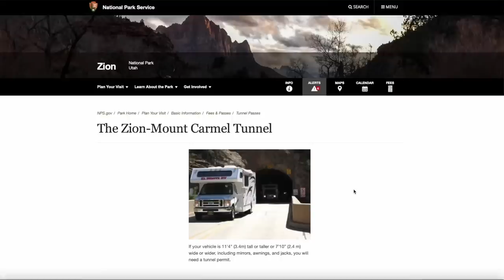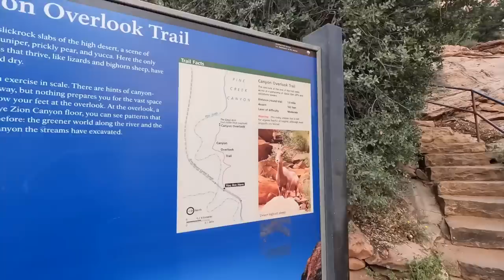RV RESTRICTIONS | ZION NATIONAL PARK PHOTOGRAPHY | WE UNDERESTIMATED EVERYTHING S7 || Ep 153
WILL YOU BE AT THE TAMPA RV SHOW? Hope to see you there for our meet-up with Changing Lanes on Friday, January 20th from 4-6pm at the Domes next to the Grand Design Area!  We look forward to seeing you!

IT’S BETTER OUTSIDE HATS - The aqua hats are SOLD OUT. Our Patriotic hat is still avaible but only for a short period of time!

FOS AMAZON STORE

RV TOOLS:

Dewalt Cordless 1/2” Impact Wrench

43” TV

‣‣‣‣‣‣‣‣‣‣‣‣‣‣‣‣‣ THIS EPISODE ‣‣‣‣‣‣‣‣‣‣‣‣‣‣‣‣‣

After a full summer of filming, we left our friends' house outside of Glacier National Park and headed toward Utah for some family time.  No matter if you are traveling full time in an RV or you are living in a stationary home, it is always good to assess if family time is a priority or if life has gotten so busy and hectic that you are feeling disconnected from your spouse or your kids. Our life is crazy throughout different parts of the year, so we have to purposefully set times for us to focus on just the 4 of us.

That was the plan as we left Montana - “us time”.  We stayed in Panguitch, Utah, at the Paradise RV Park and were able to snag a 7 night cancellation in Bryce National Park.  We decided to have a night adventure in Zion National Park before heading into Bryce and were totally blown away by the drive through the park!  Even if you don't have time for a hike, take the drive!

We drove through the tunnel, got some dinner and headed back to Canyon Overlook Trailhead for a quick hike and a sunset.  Corey got in some night photography as well as a cool night-lapse on the GoPro, and then we carefully hiked back down in the dark!

‣‣‣‣‣‣‣‣‣‣‣‣‣‣‣‣‣ OUR UPGRADES ‣‣‣‣‣‣‣‣‣‣‣‣‣‣‣‣‣

Lippert Components Solid Step Lift Assist:

🎵 MUSIC